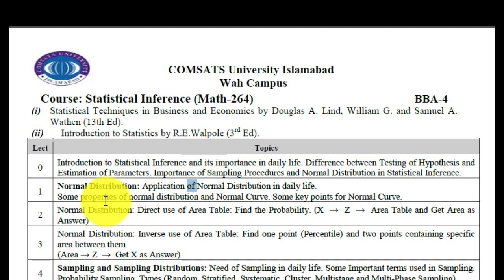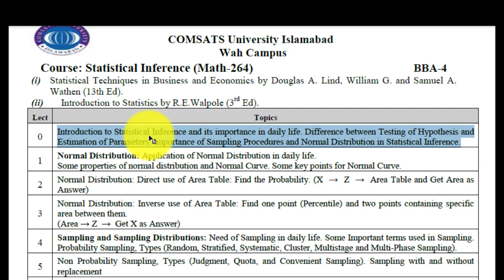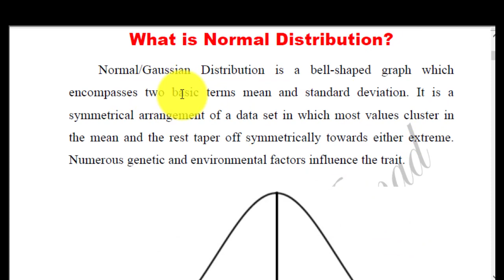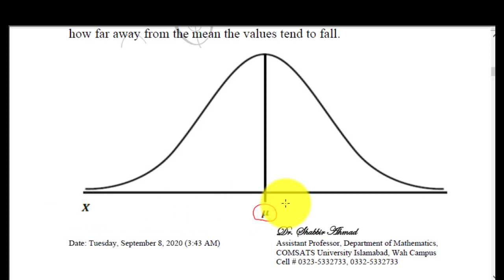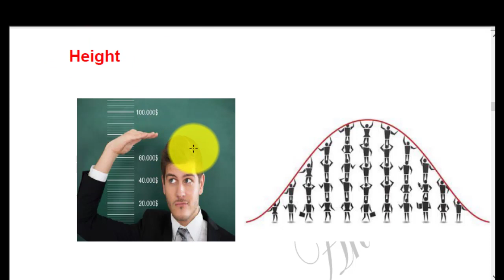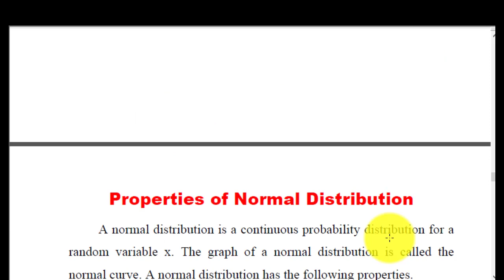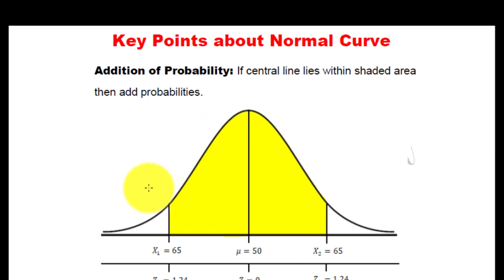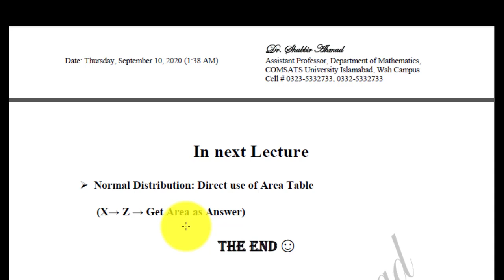Lecture 1 || Statistical Inference || Dr Shabbir Ahmad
Normal Distribution: Application of Normal Distribution in daily life. Some properties of normal distribution and Normal Curve. Some key points for Normal Curve

COMSATS University Islamabad, Wah Campus